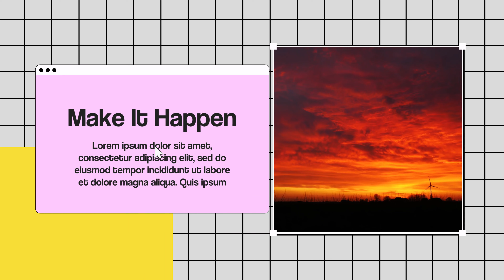Windows Opener - After Effects Template Videohive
Project Features
FullHD(1920×1080) resolution / 30 fps.
09 unique scenes, with placeholders for media (photo or image).
Backgrounds, Duotones, Icons.
Very easy to customize and really fast render!
Music in preview here